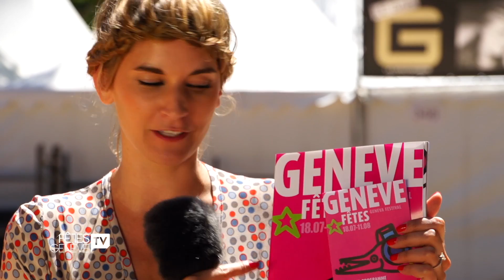Fêtes de Genève 2013 - Web TV - Lancement des Fêtes - Episode 5/15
01.08.13
Visite des principaux sites et des scènes des Fêtes de Genève.
La Scène Wilson, La Scène des Clubs, La Scène Funkytown, Le Village du Portugal (hôte d'honneur) et Le Village Country.